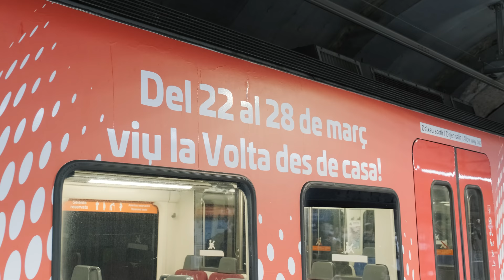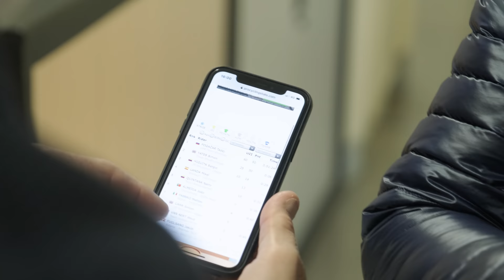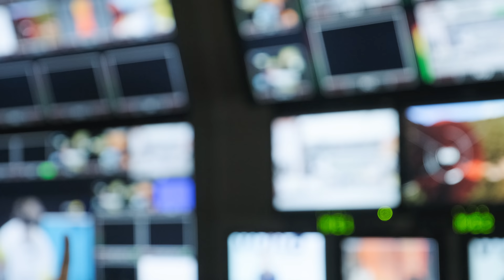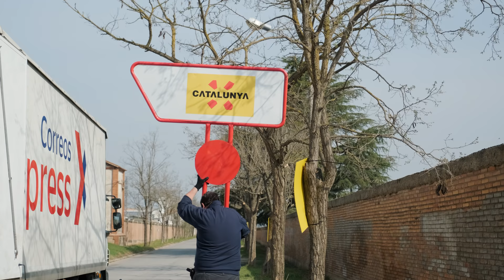Inside a UCI World Tour race with Purito Rodríguez | Orbea Factory Team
What goes on behind a UCI World Tour race?

Organizing a race goes far beyond what we see on TV. Races at the world’s highest level involves contributions from many people that we never see in front of the lens.

The pandemic has affected every part of our lives, and the entire infrastructure of the World Tour is no exception.

We invite you to join Purito during La Volta a Catalunya and go behind the scenes with the teams, media and the organization itself.